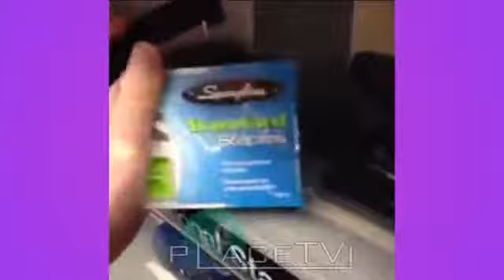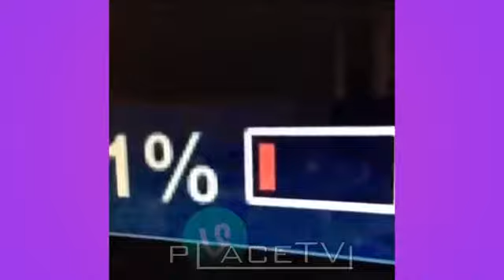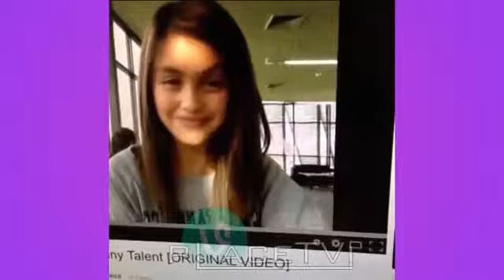Recopilacion de vines (Videos cortos de humor).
En esta recopilacion podreis disfrutar de personajes de todas las razas y edades, si quieres ver mas como este visitanos